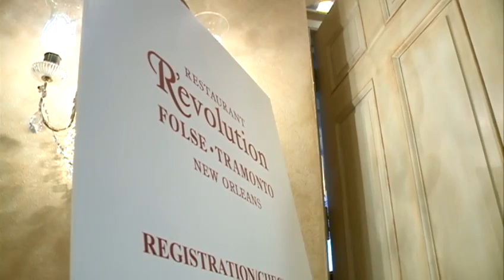Royal Sonesta's 'Restaurant R'evolution' revealed Friday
The latest jewel in New Orleans' culinary crown was revealed to the public on Friday night.